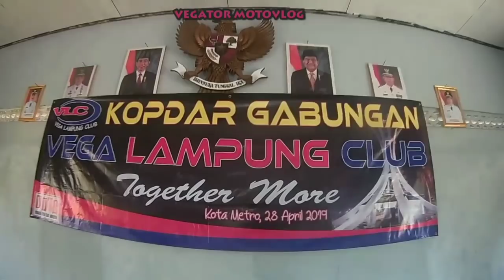KALAU RAME KAN ENAK #6 -Vegator Motovlog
Sambil jalan ke acara KOPGAB VLC di daerah metro sekalian kita rekam di jalan
Terima kasih buat semua yang sudah hadir dan terimakasih buat kawan-kawan metro
kalian mantabb

Walau jarang uploud gak papa lah ya haha,info bakal ada selanjutnya cek ig : RISKY.AMMAR